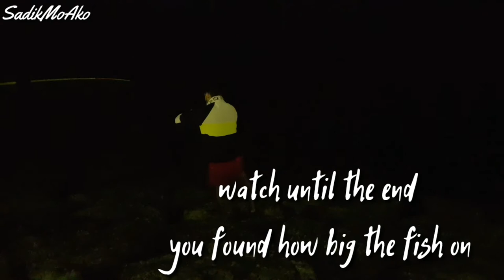CATCHING 4 KG QUEEN FISH || BEST BAIT FOR TODAY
Kamusta?
in this video we used bait.is a fish galunggong.
they called this galunggong in the philippines.
try this fish as your bait.

Sadik Mo Ako--it means--Kaibigan Mo Ako

FB Page    👉   Sadik Mo Ako
YouTube   👉   Sadik Mo Ako